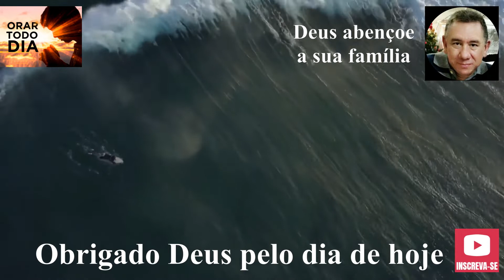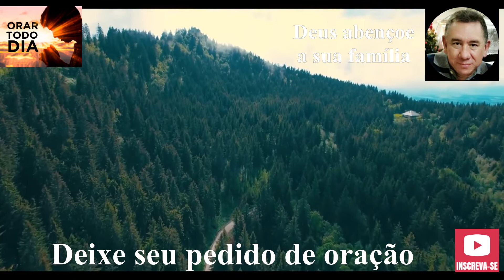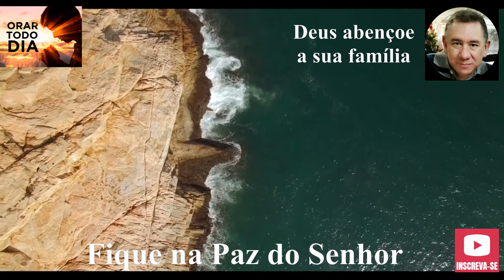DEUS, A SUA GRAÇA ME BASTA, ORE CONOSCO NESTA NOITE